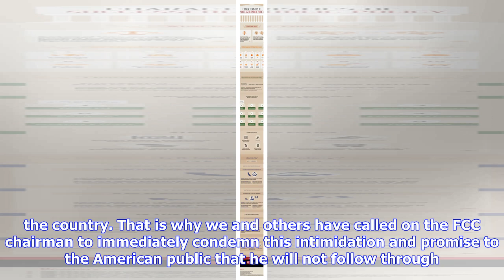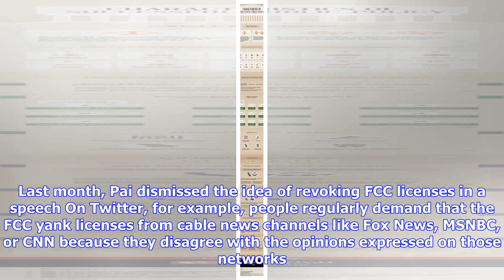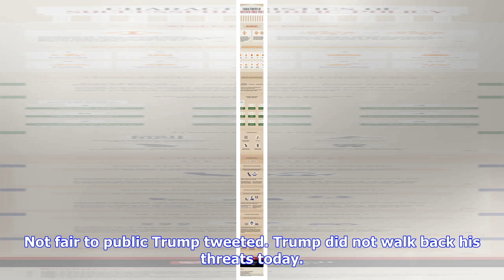Breaking News | Fcc chair “refused” to rebuke trump over threat to take nbc off the air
Fcc chair “refused” to rebuke trump over threat to take nbc off the air

Enlarge FCC Chairman Ajit Pai listens during a Senate Appropriations Subcommittee hearing in Washing...